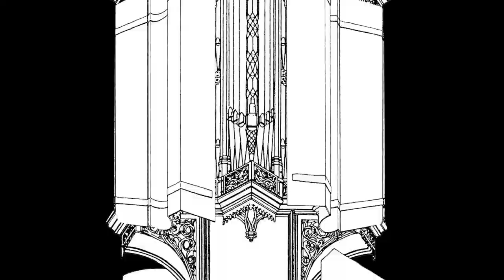Pieter van Dijk speelt in de Lutherse Kerk in Alkmaar.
Dit lieflijke orgel dat Pieter Müller in 1755 voor de Lutherse kerk in Alkmaar maakte, en dat in 1875 door Lodewijk Ypma is uitgebreid met een tweede klavier, is zelden te zien of te horen. Stadsorganist van Alkmaar Pieter van Dijk speelt werken uit de vroegste bouwtijd van het instrument. Drie deeltjes uit het Clavierübung van Johann Ludwig Krebs en Variaties in d van Carl Philip Emanuel Bach.